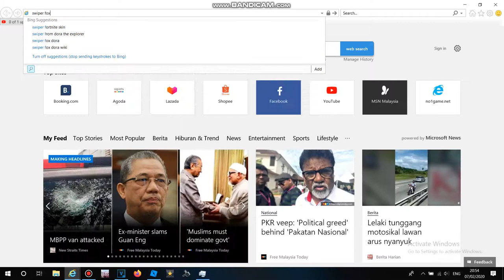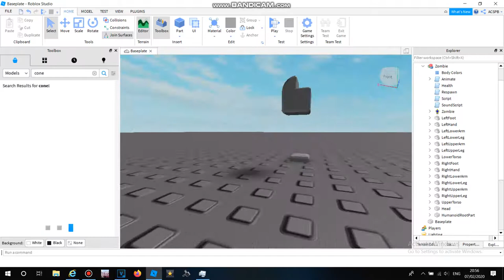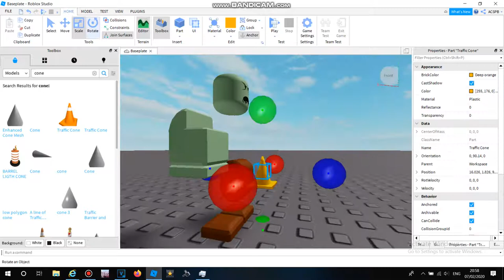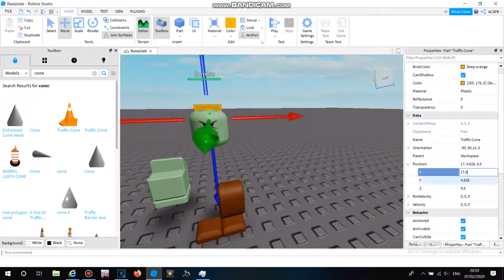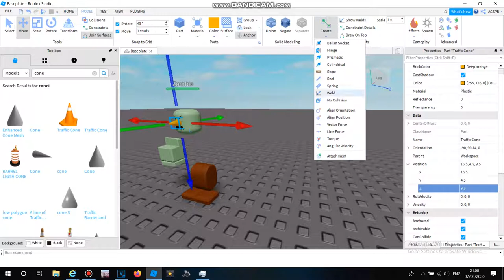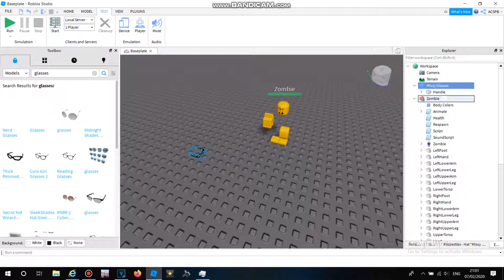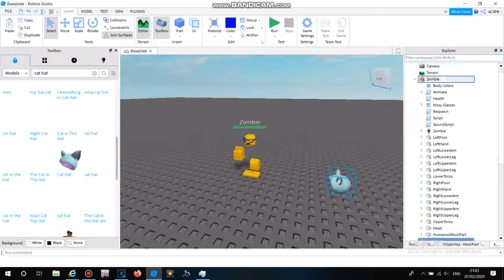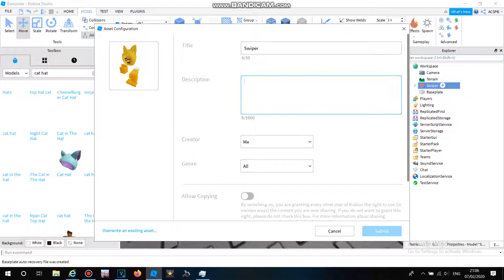How to Make Swiper On Roblox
Note:This Is The Main Antagonist From Dora The Explorer & Dora And The Lost City Of Gold